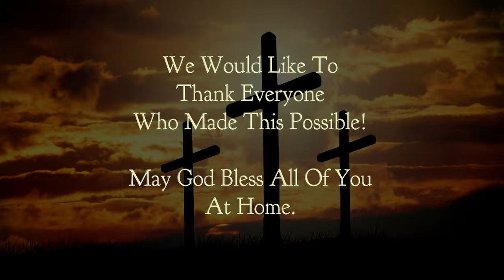Chetwynd Christian Ministries